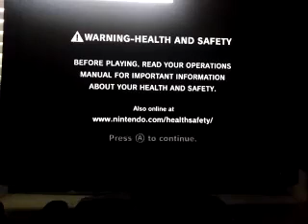Sonic 1 SMS Speed Run 26:09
Virtual Console reset at 14:43
Start at 14:56
End at 41:05
Time is 26:09